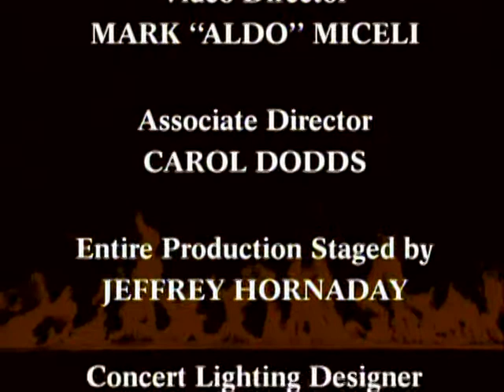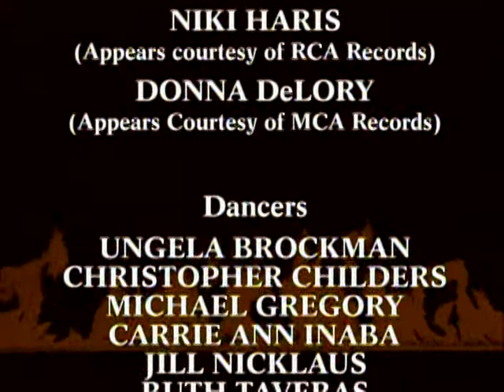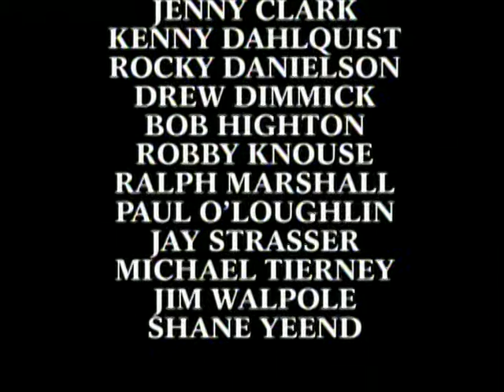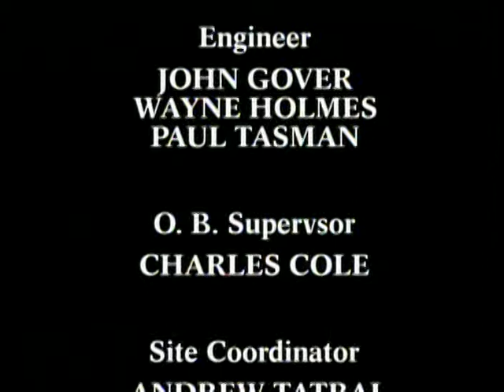MADONNA "EVERYBODY"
THE GIRLIE SHOW
AÑO 1993